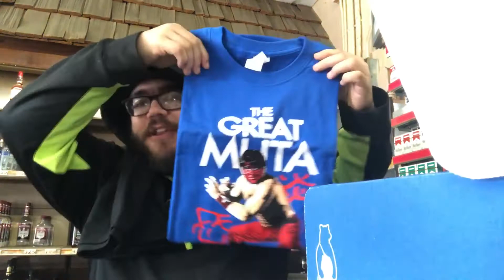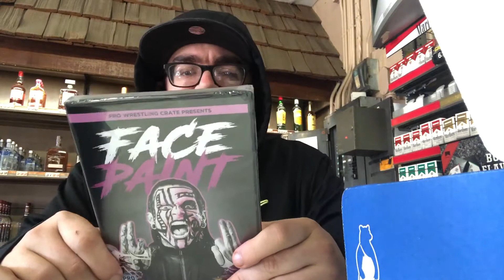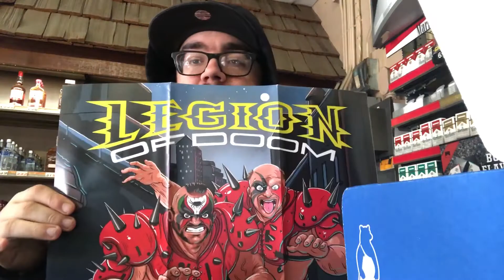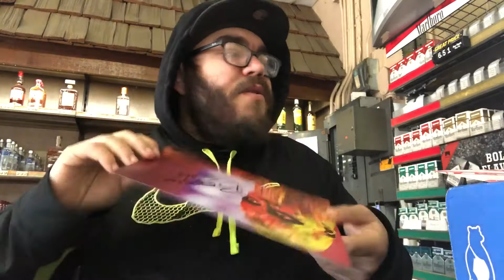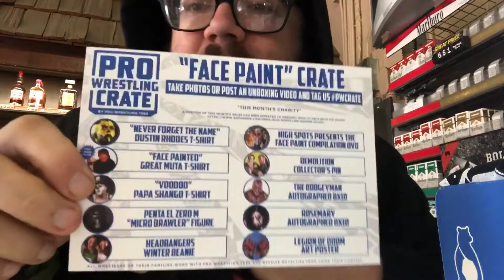Pro Wrestling Crate (Nov. 2017) Unboxing